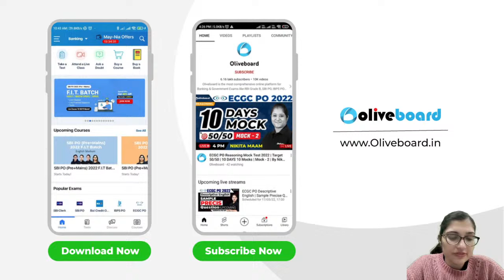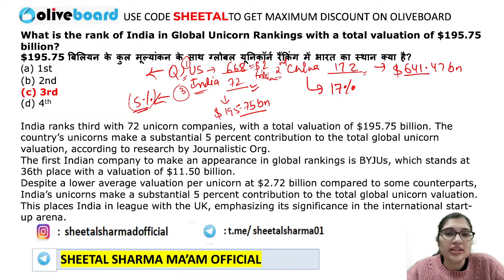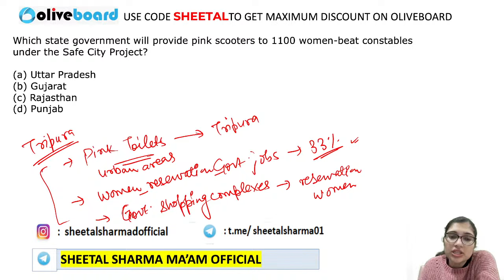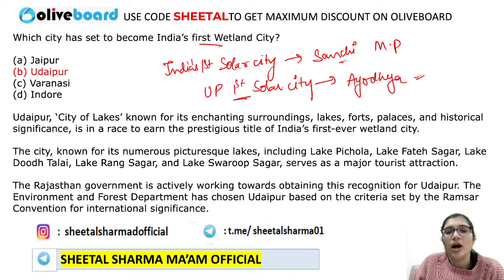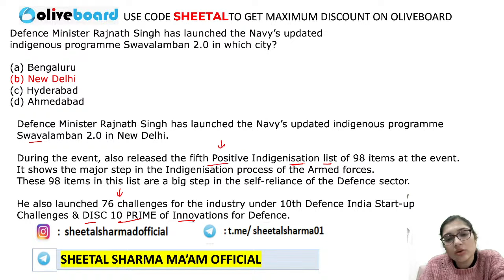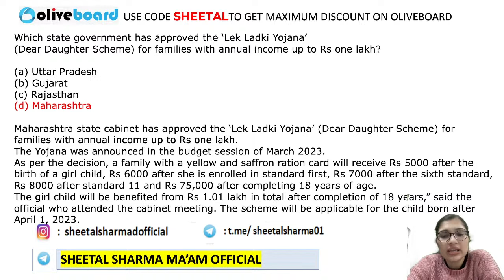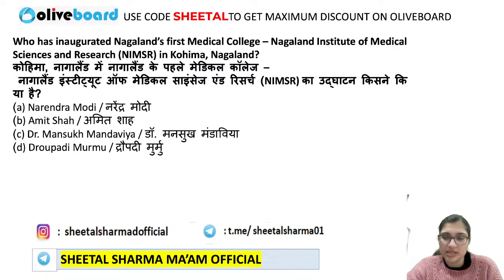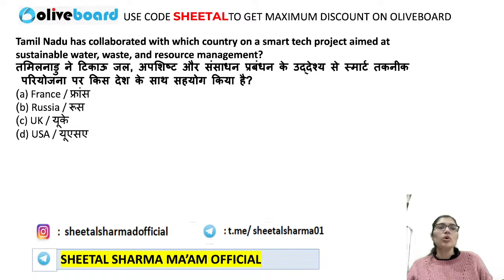Last 6 Months National & International News For Banking Exam | RBI Assistant Mains & SBI Clerk 2023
RBI Assistant Mains & SBI Clerk Mains 2023 | Last 6 Months National & International News For RBI Assistant Mains 2023 | Last 6 Months National & International News 2023 | Last 6 Months National and International News 2023 For Banking Exam | By Sheetal Ma'am